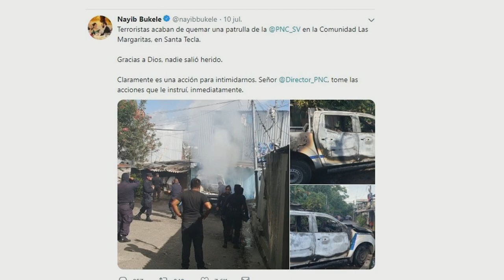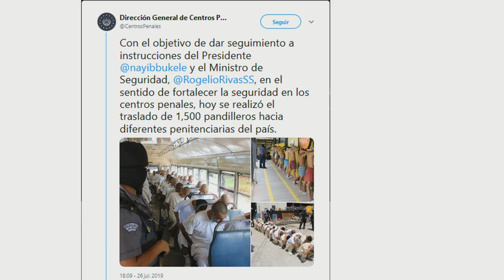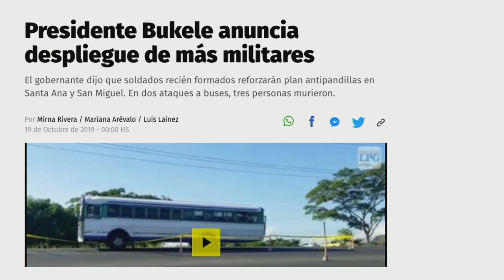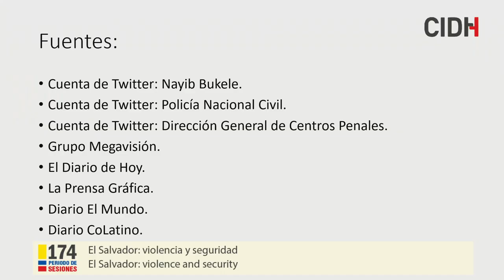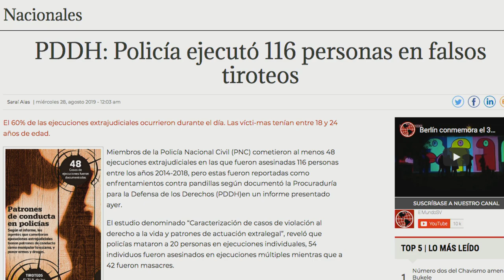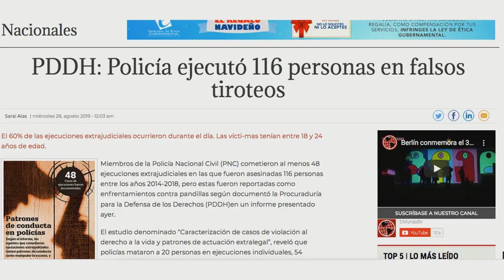El Salvador: violencia y seguridad